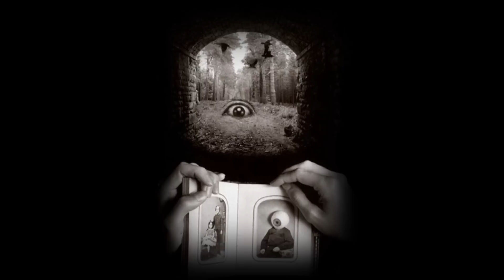Whitetree – Kyril (Sugar Ray Robinson-Highlights) / Jerry Uelsmann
Jerry Uelsmann is an award winning photographer, a former professor and master of the darkroom.

Songs that Jerry makes a 100% dark room and not touch Photoshop or computers in general. That's all multiple exposures on paper, dodging and burning and great imagination.